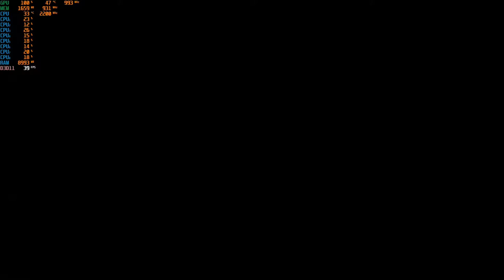Star Wars: Squadrons - 1080p with the Evga GT 640 & Intel I3-10100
Cpu: Intel I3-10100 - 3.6ghz (4.2ghz with Turbo Boost)
Cpu Cooler: Cooler Master Hyper 212 Evo
Gpu: Evga GT 640 DDR3 (2GB) OC
Mobo: Asrock H410M-HDV ; LGA 1200
Ram: G.Skill 12GB DDR4 2666MHZ (Dual Channel)
Drives: 1TB SATA SSD + 2TB SATA HD
Case: Rosewill FBM-X2
PSU: 600w Raidmax vortex
OS: Windows 10 Pro.
Res: 1080p
Settings: Low